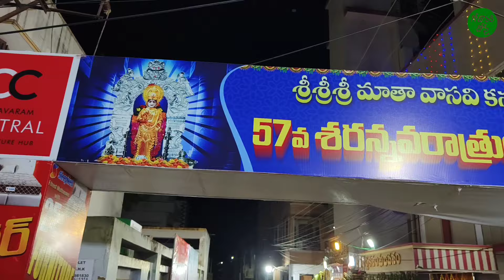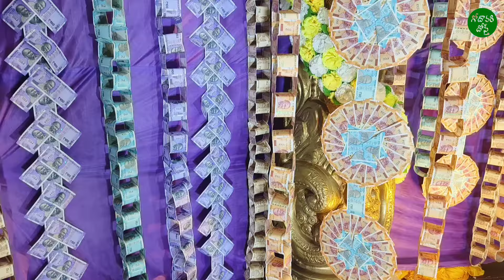3 కోట్లతో శ్రీ వాసవి కన్యకా పరమేశ్వరి అమ్మవారికి ధనలక్ష్మి అలంకారం ఆర్య వైశ్య యువజన సంఘం ఆధ్వర్యంలో